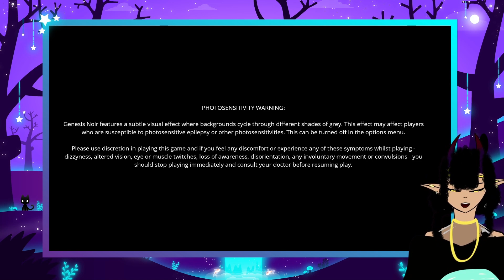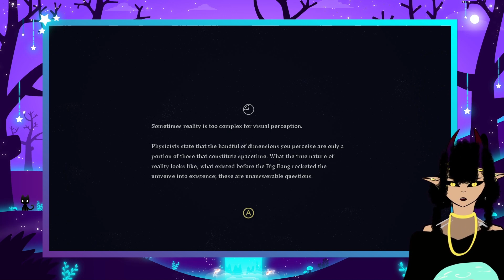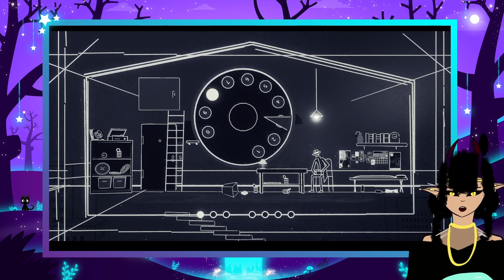Genesis noir ep1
I am a guy or no man trying to figure out how to save my love from the big bang?? come join and watch be still confuse and possibly make the wrong choices.